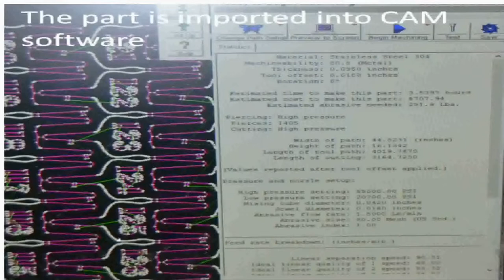PacFab Waterjetting Process